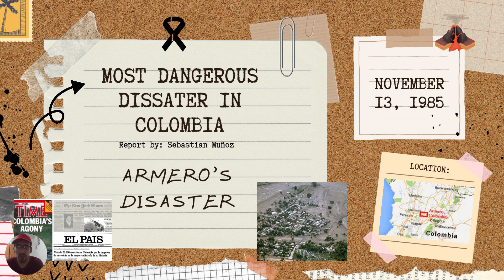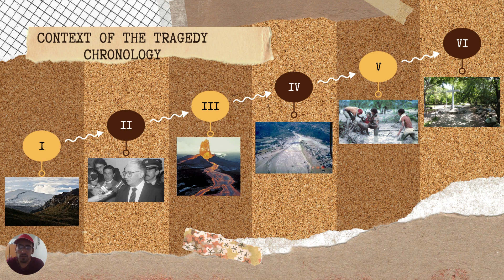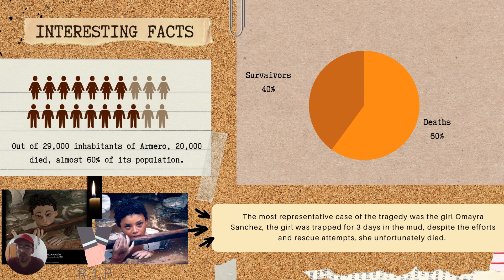MOST DANGEROUS DISSATER IN COLOMBIA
Final activity of unit 1, English level 6.